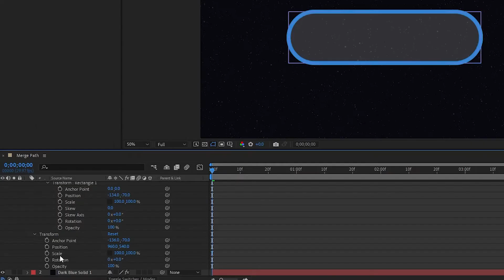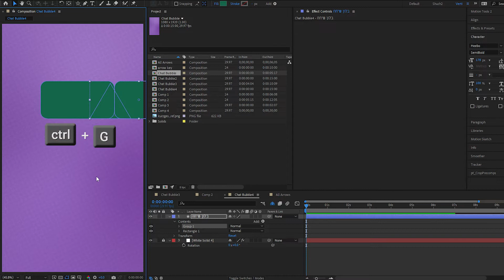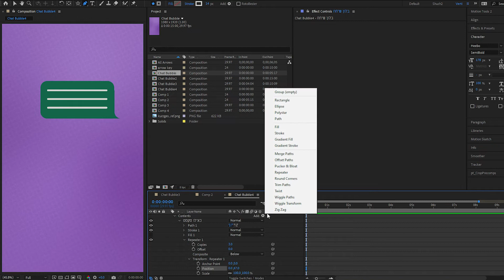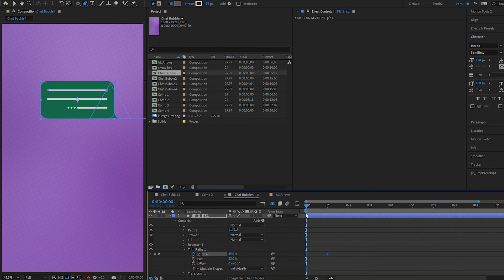הכל על שכבות צורה באפטר אפקטס 🟢🟦🔺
על צורות צרורות וצרות אחרות (כמו למצוא איפה לעזזל מרכז ה-repeater)

עוד בסדרה הוקטורית:
* איך עובדים עם ה-Pen tool ✒
* אילוף מסיכות באפטר אפקטס 🎭

00:00 - השוני של שכבות צורה באפטר אפקטס
00:20 - קיצור מקלדת לעיגול פינות מלבן
00:33 - קיצור מקלדת ליצירת משולש עם כלי הכוכב
01:03 - איך לשלוט במסיכות (לינק בדסקריפש)
01:10 - קיצורי מקלדת לצורות ספציפיות בתוך שכבת צורה
01:20 - Merge Path איך לעבוד עם
01:35 - יצירת טקסט מזוייף (תאכלס סתם קו)
01:38 - (לינק בסדקריפש) Pen Tool איך עובדים עם
01:41 - Repeater הוספת
01:59 - ביחד Repeater & Trim Path איך לעבוד עם
02:39 - הנפשת השלוש נקודות